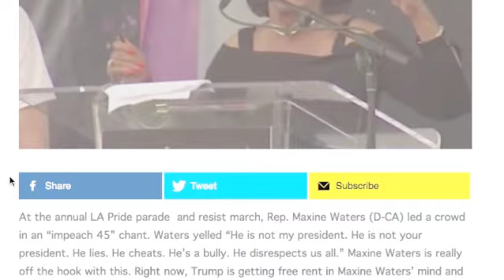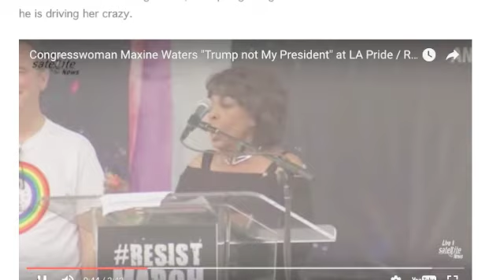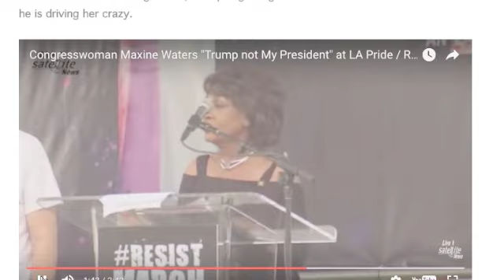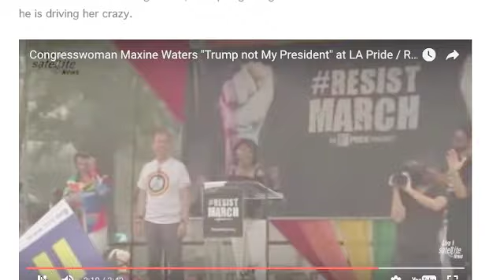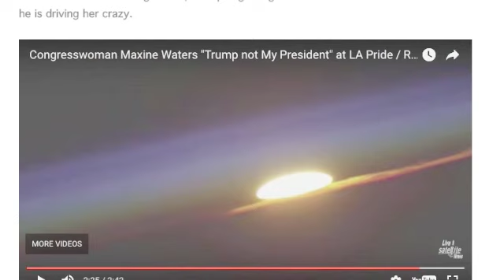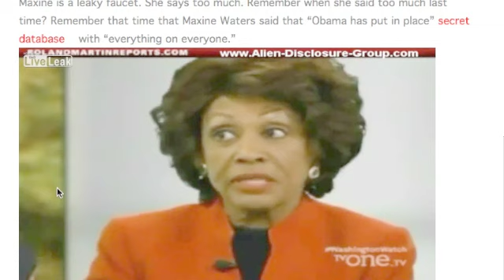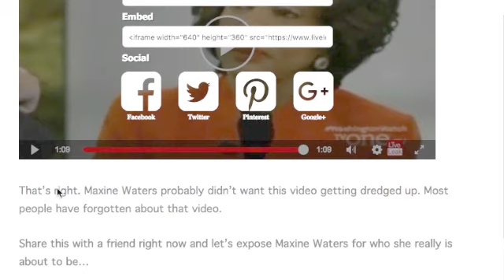MAXINE WATERS MUST BE STOPPED! SHE IS INCITING VIOLENCE WITH FALSE NARRATIVES!